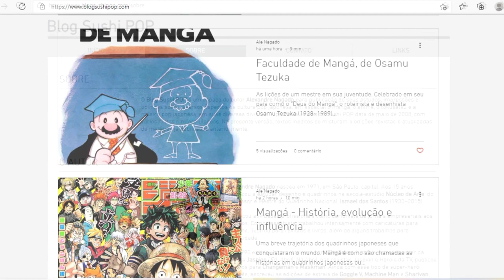Notícia | KIMBA e DON DRÁCULA serão relançados em mangá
Bloco de notícias do Canal Túnel do Tempo TV (Edição 31/01/2022)